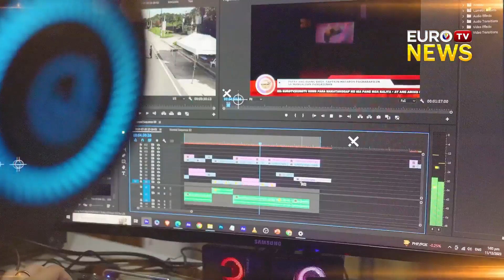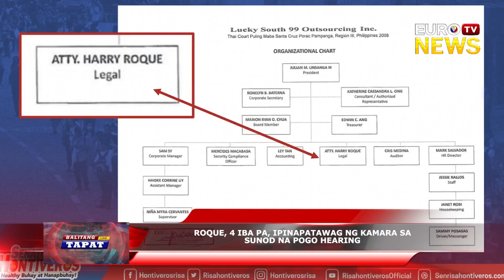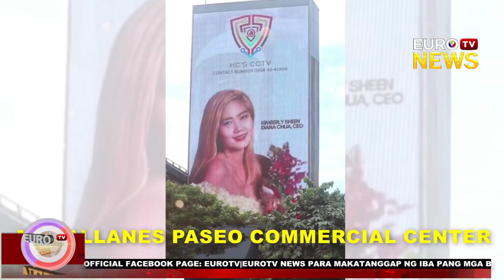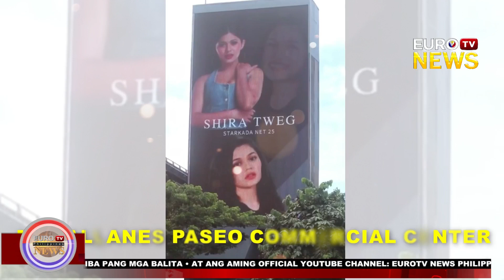EUROTV BALITA TAPAT | 07-18-2024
ANCHORED BY: MIA LAYAGUIN AND DANN VILLEGAS